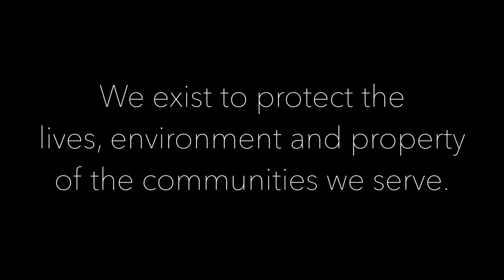AFD Visits Laurel Charter School | Arcata Fire District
E8216 out of the Mad River Fire Station visited Laurel Charter School on Tuesday, March 1st to read to the students.

Public education and interaction is one of the ways that Arcata Fire District is committed to our communities.